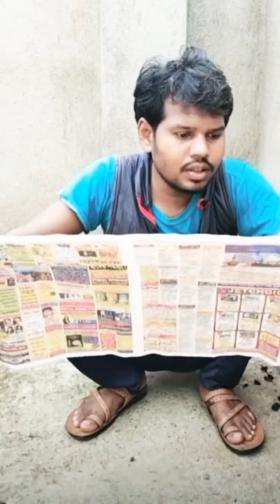bangla tik tok video, Sanjay das tik tok video, Tik Tok video bangla, bangla tik tok funny video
Tik tok video bangali,ritam holme Chowdhury tiktok,